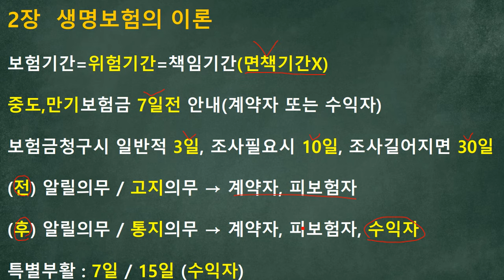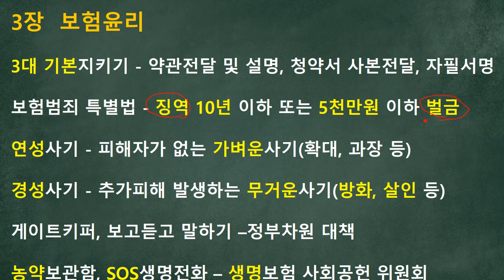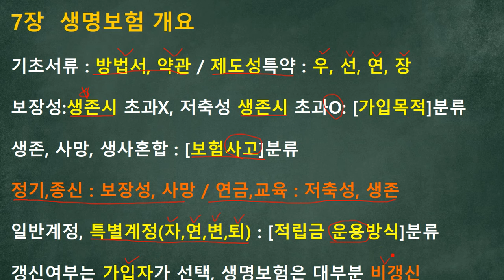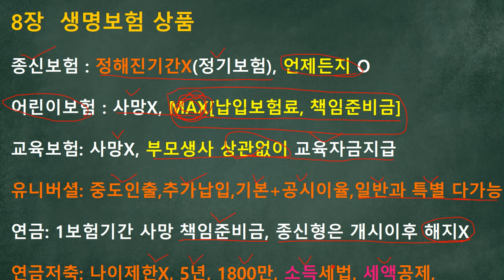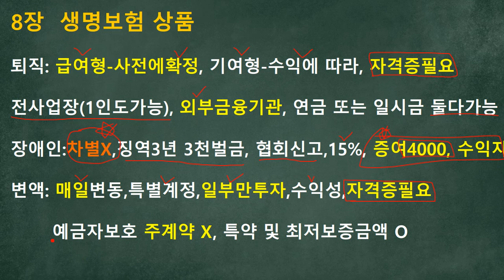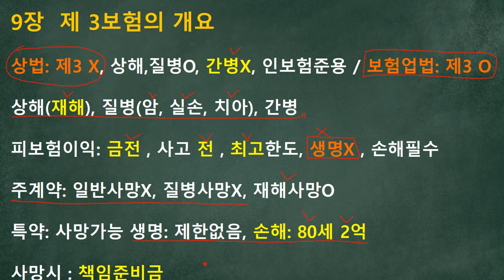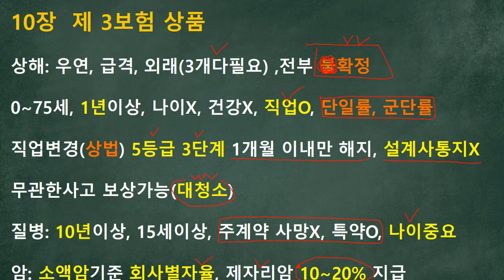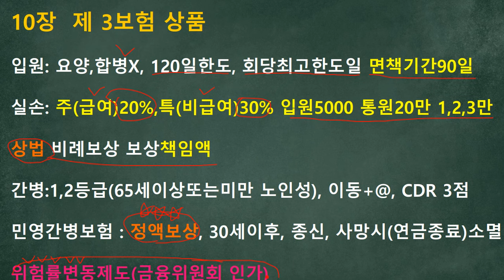생명보험 설계사 등록시험 핵심요약 강의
생명보험 등록시험 핵심요약